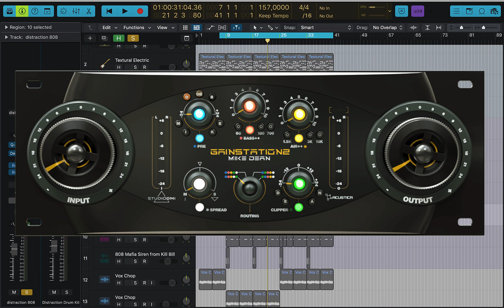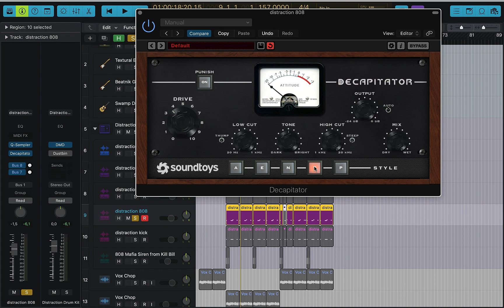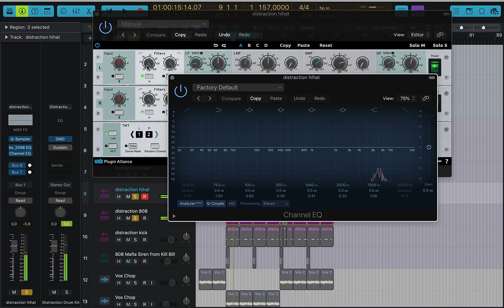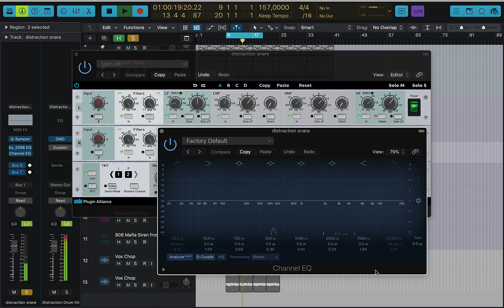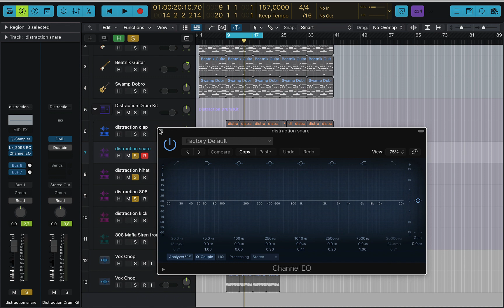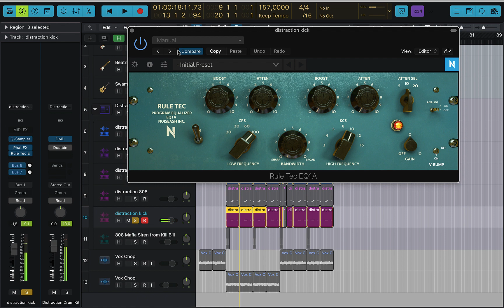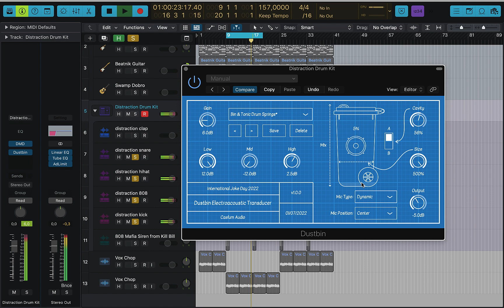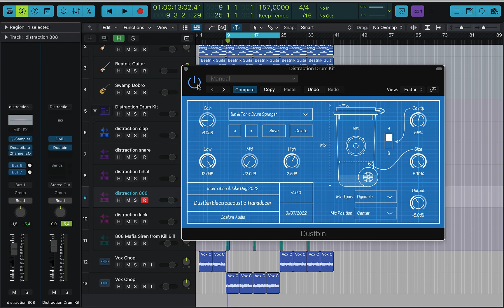MIXAGEM - BEAT DE TRAP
COMO MIXAR UM BEAT DE TRAP